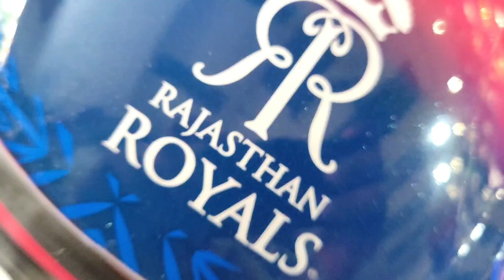Studds Thunder | Studds Thunder Rajasthan Royals Edition | Studds Helmets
Studds Thunder | Studds Thunder Rajasthan Royals Edition | Studds Helmets @STUDDSAccessories
To order Online get in touch with
For All Your Queries
SUPER RIDER LUCKNOW
MEENA MARKET INDIRA NAGAR LUCKNOW
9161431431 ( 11:30 AM - 8:00 PM )